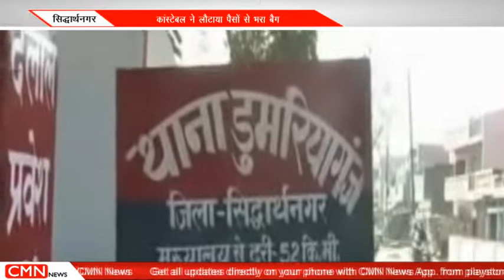सिद्धार्थनगर-कांस्टेबल ने लौटाया पैसों से भरा बैग